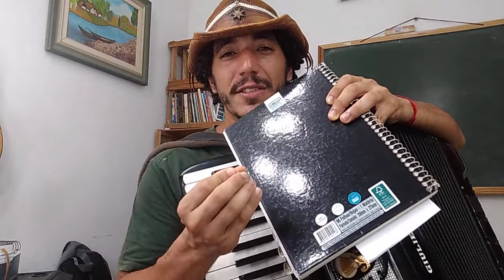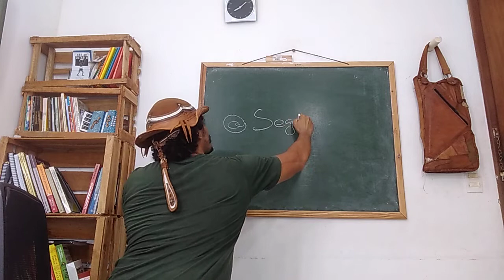10 EXERCÍCIOS PARA FORÇA E INDEPENDENCIA DOS DEDOS MÃO DIREITA PRA QUEM TÁ COMEÇAMDO DO ZERO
Para quem está começando do zero é fundamental construir uma base de técnica para poder avançar cada vez mais no instrumento. Caso contrário corre o risco de estagnar e não evoluir ou ficar andando em círculos. Portanto se vc está começando agora ou está com dificuldades para evoluir vale a pena praticar estes exercícios.